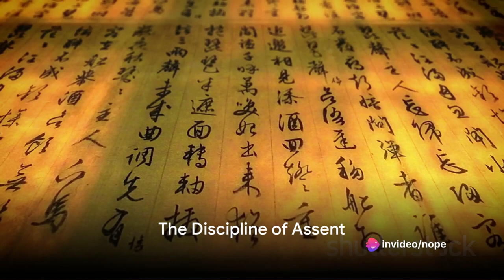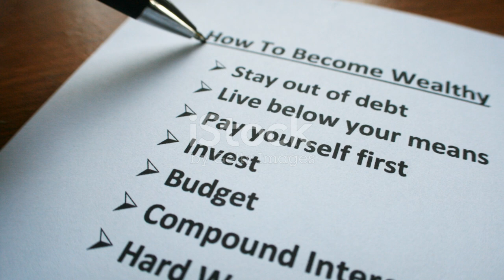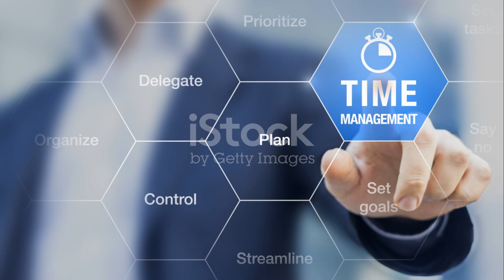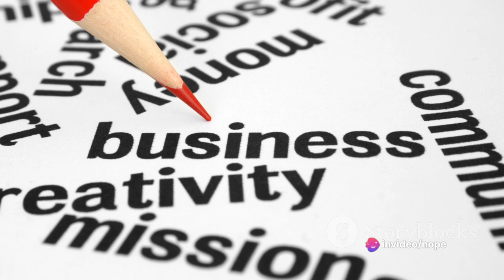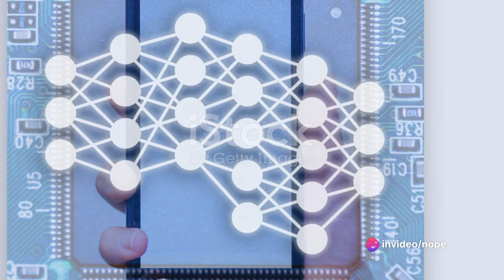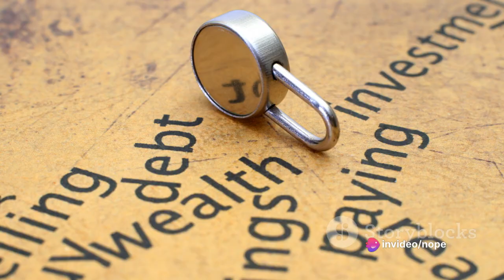The Path to Prudent Riches - A Stoics Guide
The unencumbered life is freedom from attachments that enslave the mind.
Through detachment and reasoned virtues, one achieves inner liberation.
Family can be embraced with moderation as a virtuous duty.
Yet the unencumbered sage remains undisturbed, living by nature's rational order.